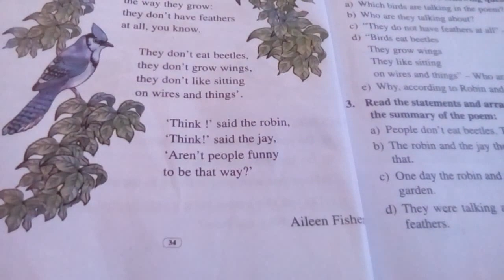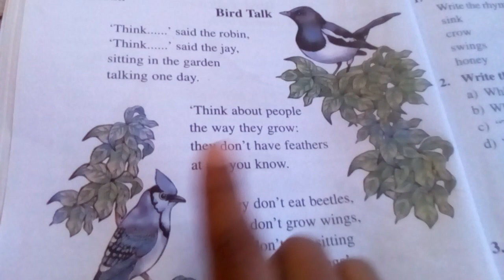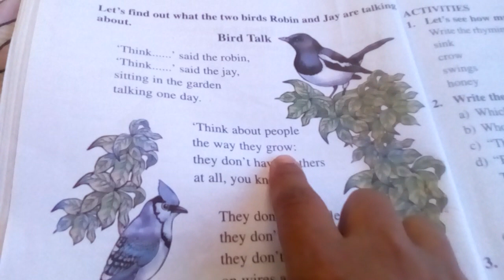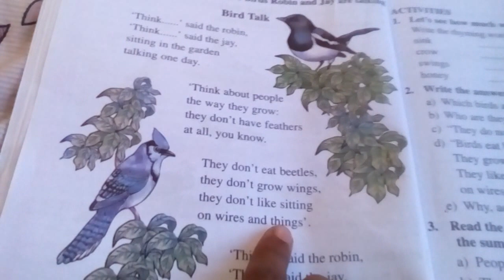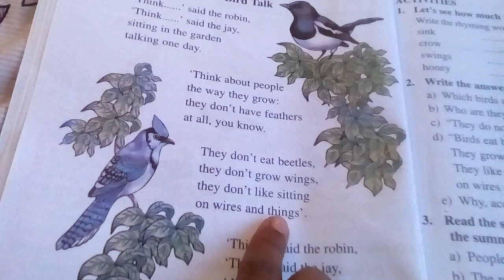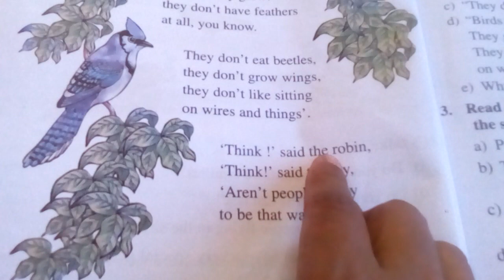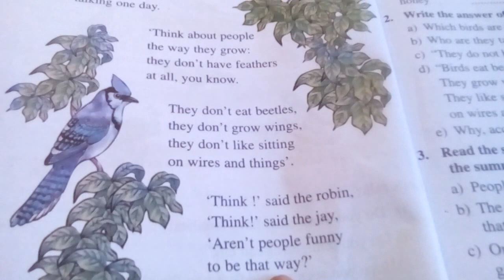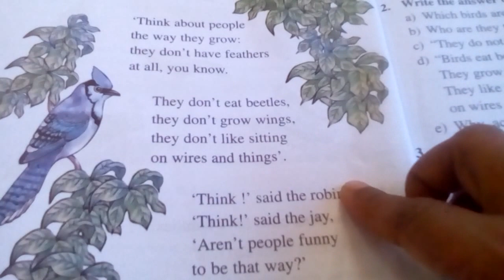POEM : BIRD TALK. LESSON : 3 CLASS : 5. SUBJECT : ENGLISH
Chandana Saha Banerjee  (A/T  756 No Abhayapuri  2 No  LP School.